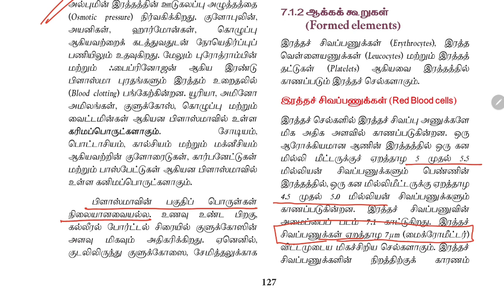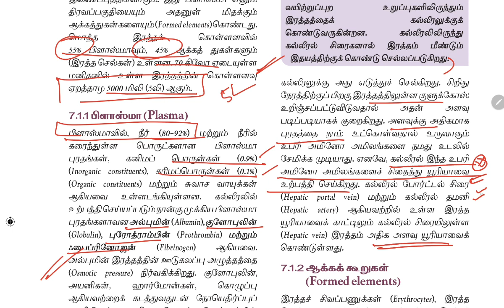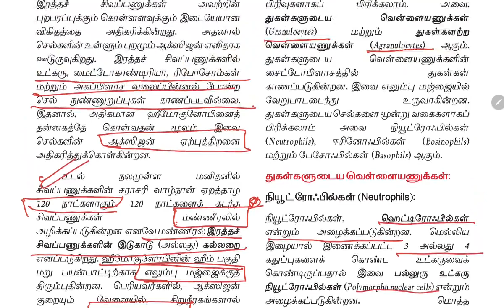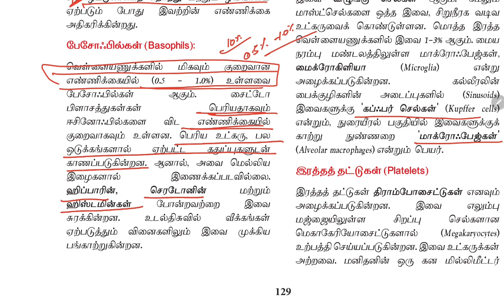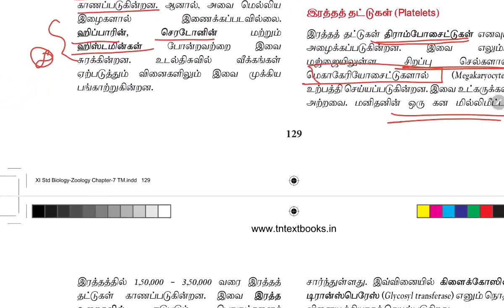Group II Mains | இரத்தம் மற்றும் இரத்த சுழற்சி | RENUPRIYAN | GK SHANKAR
Group 2 and 2A Mains Tamil Material

Group 2 and 2 A Mains English Materials

1. Social Issues

2. Public Administration

3. Public Administration

4. Science and Technology

Current Affairs : Refer Dinamani Newspaper and Manorama year Book